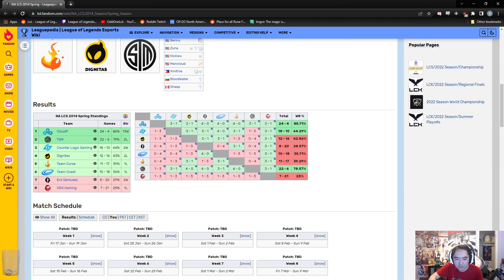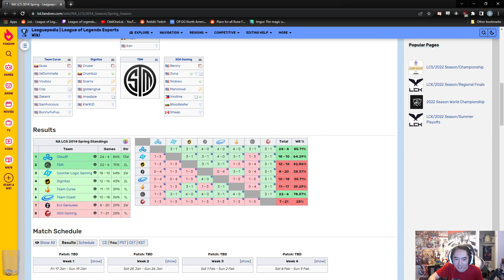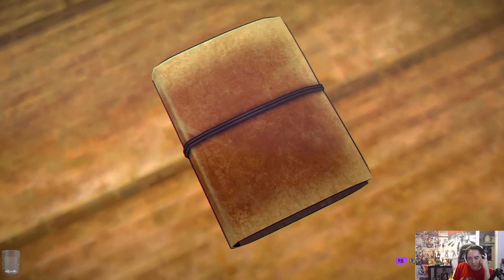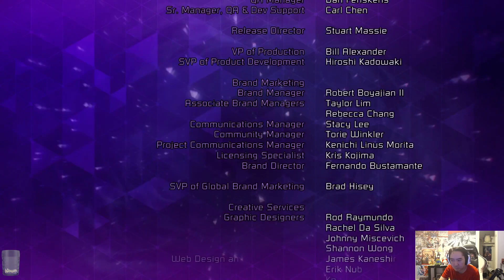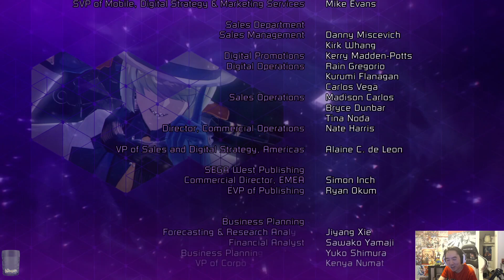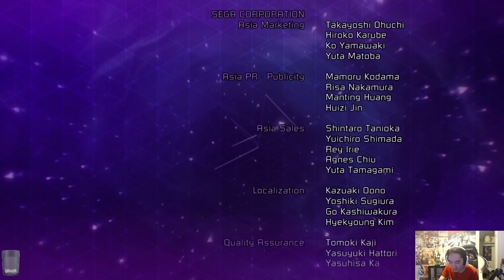Soul Hackers 2 Very Hard difficulty Part 9/final